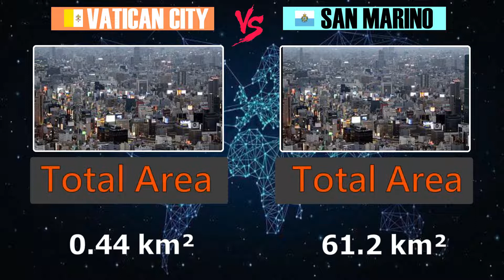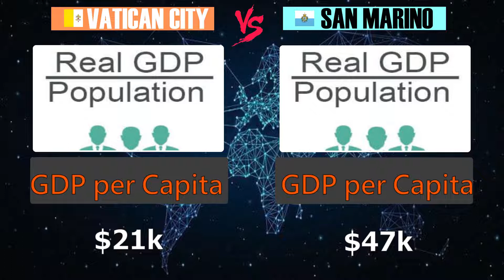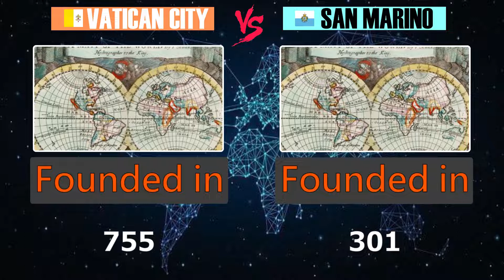Epic Battles Comparison - Vatican City vs San Marino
Comparison of Vatican City and San Marino
in numbers and power
Don't take it super seriously, the numbers aren't accurate in some cases
Who win? Let us know in comments your opinion